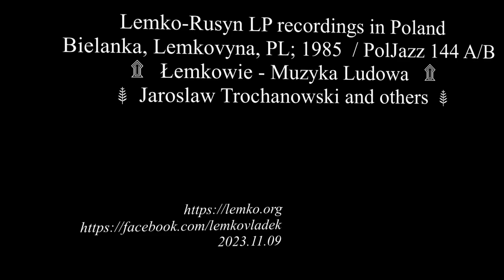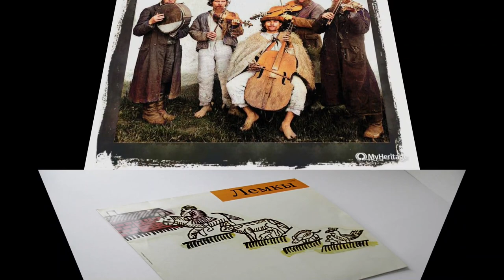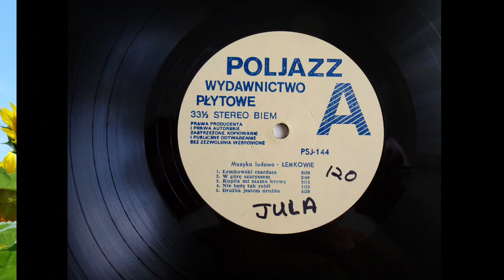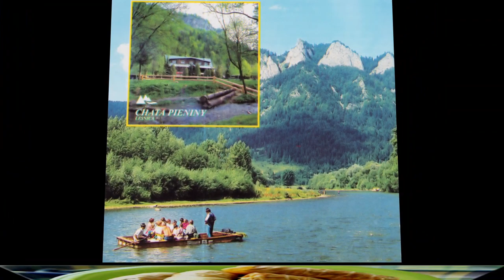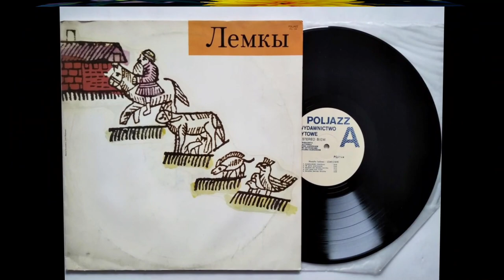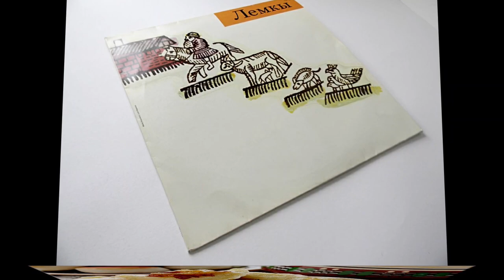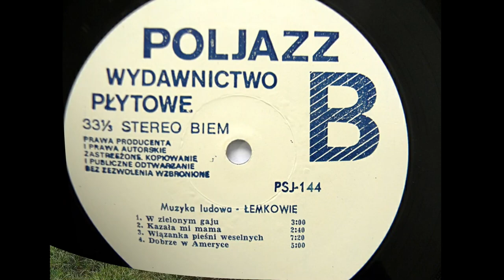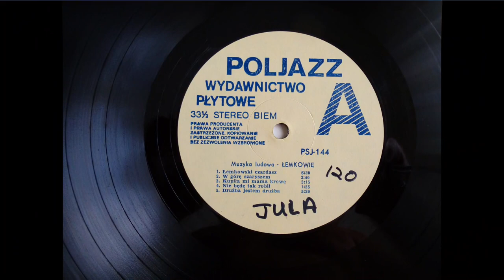Lemko-Rusyn LP recordings in Poland 1985 Łemkowie - Muzyka Ludowa @lemkovladek Jaroslaw Trochanowski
Bielanka, Lemkovyna, PL; 1985 PolJazz 144 A/B. Łemkowie - Muzyka Ludowa. Jaroslaw Trochanowski and others
A1  Łemkowski Czardasz
A2  W Górę Szaryszem
A3  Kupiła Mi Mama Krowę
A4  Nie Będę Tak Robił
A5  Drużba Jestem, Drużba
B1  W Zielonym Gaju
B2  Kazała Mi Mama
B3  Wiązanka Pieśni Weselnych
B4  Dobrze w Ameryce
Contrabass, Vocals – Lidia Trochanowska
Cover – Lech Majewski, Maciej Buszewicz
Producer – Iwona Thierry
Recorded By – Andrzej Lupa, Andrzej Sasin
Violin [I], Vocals – Jarosław Trochanowski
Violin [Ii], Vocals – Sławomir Trochanowski
Violin [Iii], Vocals – Stefan Stefanowski